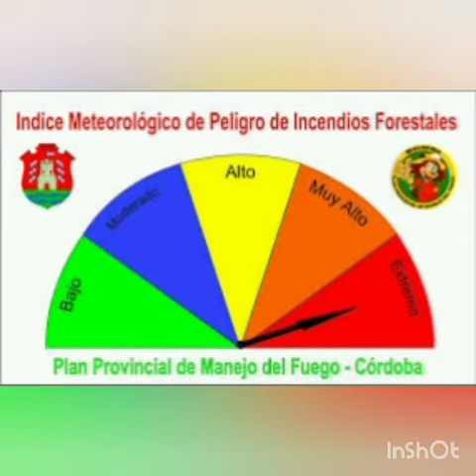¿que pasó hoy? 22-01-2021